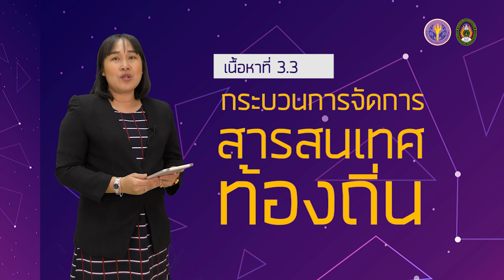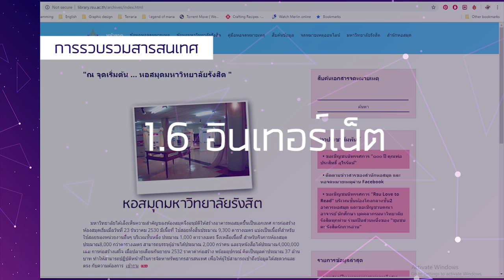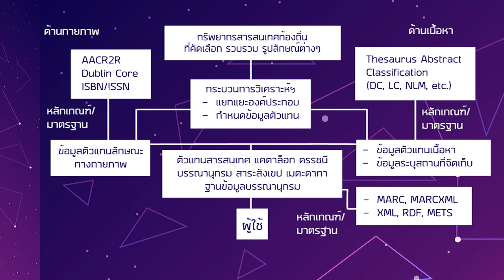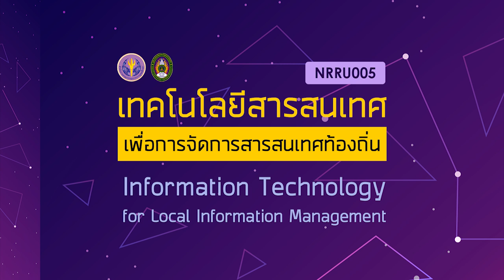3.3 กระบวนการจัดการสารสนเทศท้องถิ่น